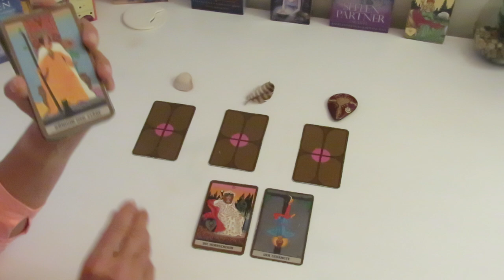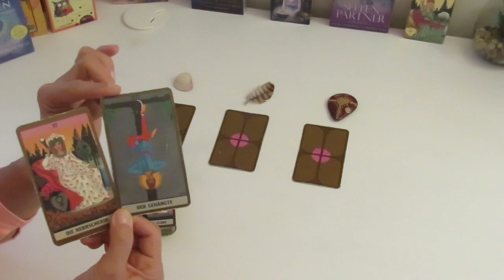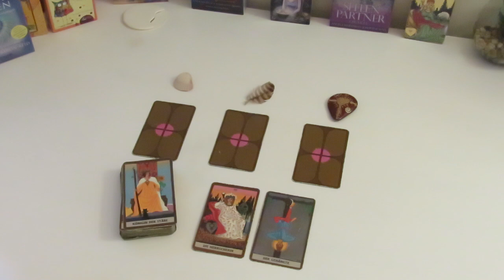Neu auf unserer Website:Empress-Coaching: Wähle deine gechannelte Botschaft zum Thema Unabhängigkeit